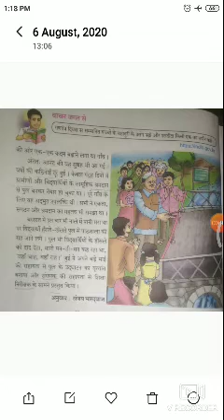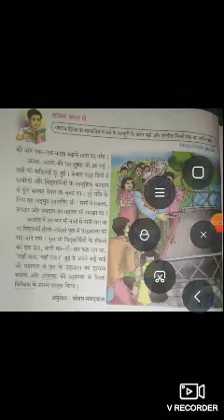Std 7th lesson no Hindi